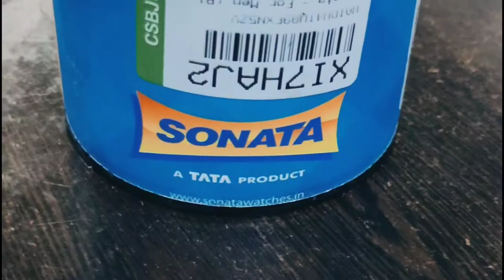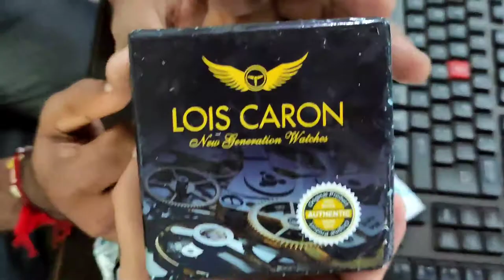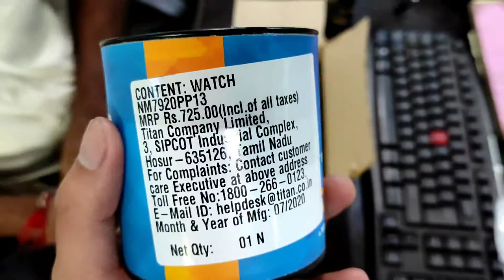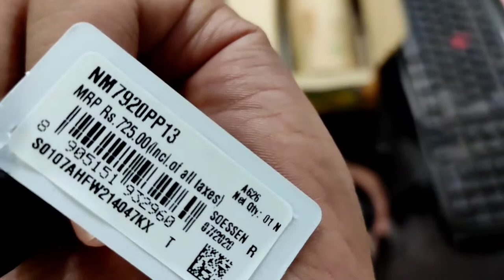Unboxing daily life Product 🔥🔥 Sonata watch & Lois caron watch 🔥🔥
Sonata watch
Lois caron watch

Namaskar dosto.. aaj is video me apke laya hu aise products ki Unboxing jo humne daily life me jarurat padti h.. Sonata or Lois caraon watch..
Umeed h apko ye video pasand aayegi..
Agar apke koi sawal h ya koi suggestions h to comment kr k jaroor bataye..